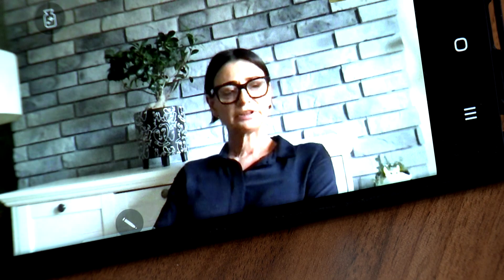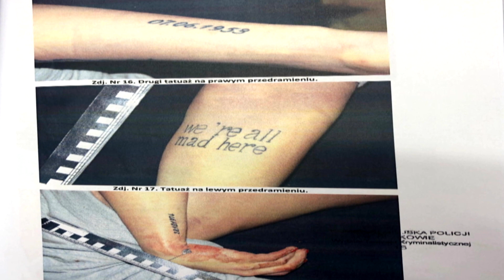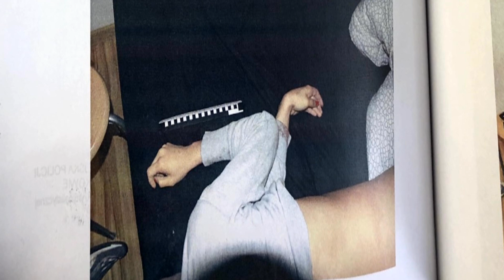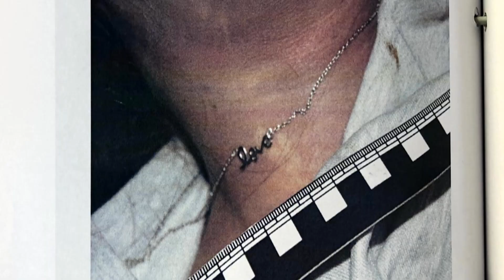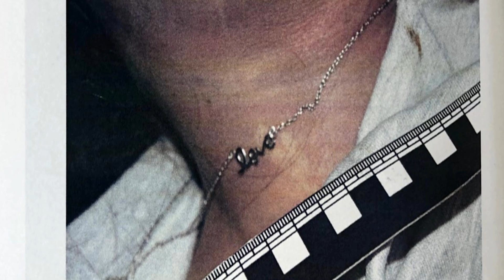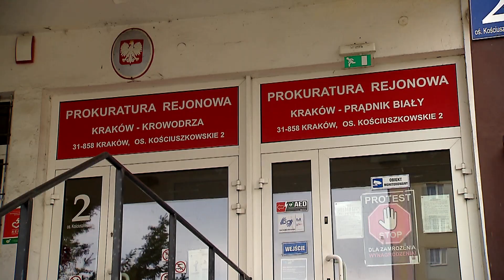997 śmierć Klaudii Grzybek w Krakowie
Sprawa Klaudii Grzybek wydaje się bardzo prosta...niestety nie dla śledczych z Krakowa. Mimo kilkuletniego śledztwa nikomu nie przedstawiono żadnego zarzutu. Realizacja Szymon Wochal, zdjęcia Andrzej Misaczek,  2023.